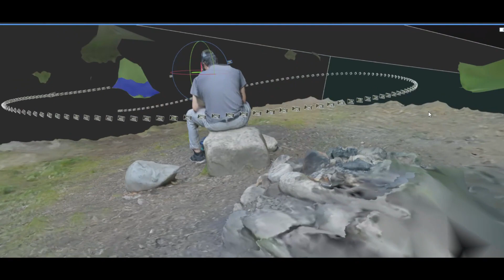TR Forest DJI FPV W/3D Phorest Fotogrammetry